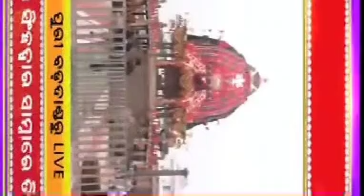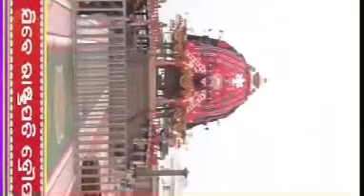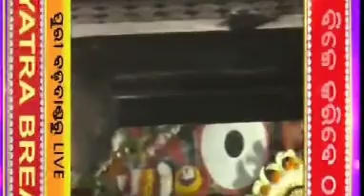ରଥ ଯାତ୍ରା ୨୦୨୪ ଧାରାବିବରଣୀ - ଡାକ୍ତର ଅଂଶୁମାନ କର(ନ୍ୟୁଜ ୭)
Glimpses of live commentary by Dr Ansuman Kar on the occasion of Rath Jatra 2024